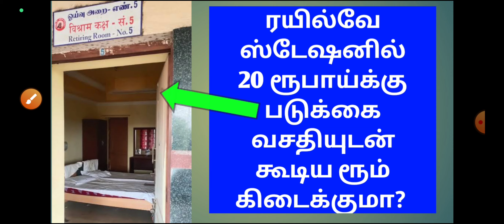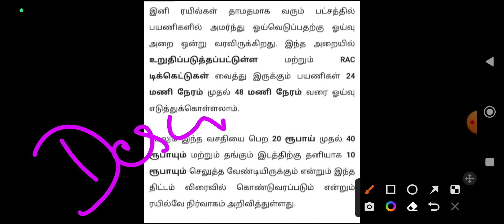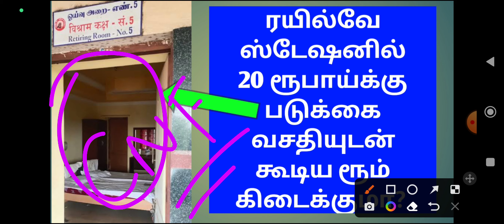HOW TO BOOK RAILWAY STATION ROOM FOR REST IN TAMIL|RETIRING ROOM BOOK IN TAMIL|OTB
எப்படி ரயில்வே ஸ்டேஷனில் retiring room புக் செய்வது?